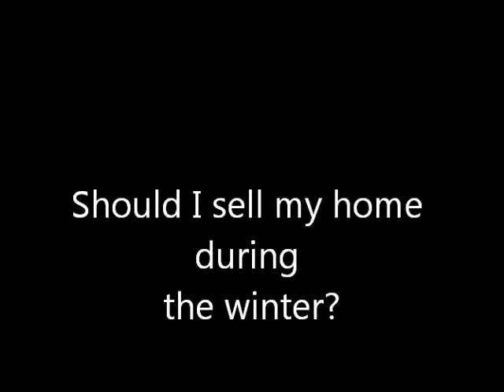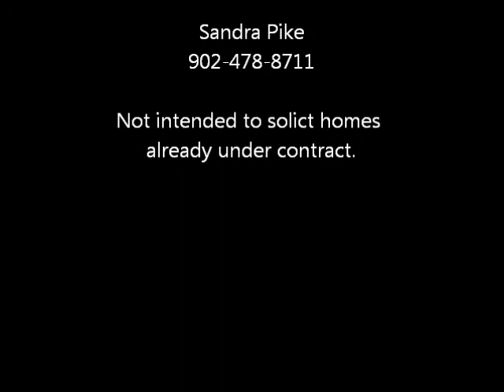Halifax Real Estate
If you are questioning selling your home during the winter, think no more.It still is a GREAT time to SELL.  Your home could be the next I sell!